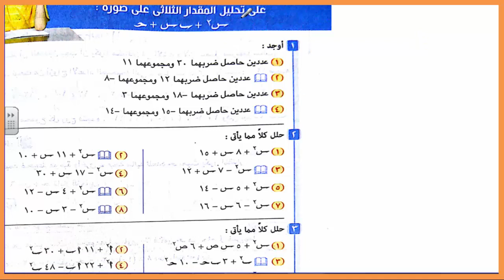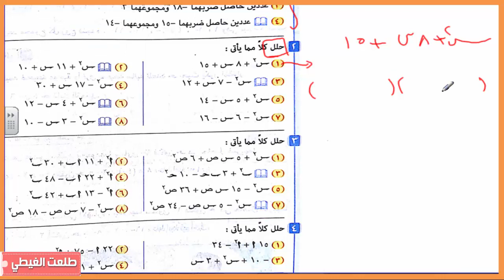كتاب المعاصر#| الصف 2 الإعدادى | ترم ثانى | حصة (1) | جبر - تحليل المقدار الثلاثى | سهل جدااااا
رياضيات | الصف  الثانى الإعدادى | ترم ثانى | حصة (1) | جبر - تحليل المقدار الثلاثى | شرح سهل جداااااااا + الشرح من كتاب  المعاصر